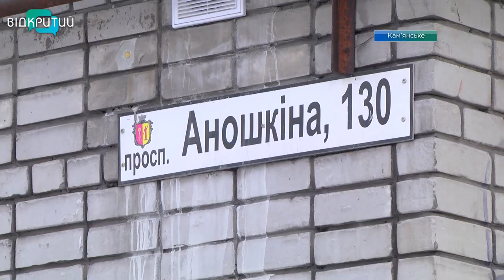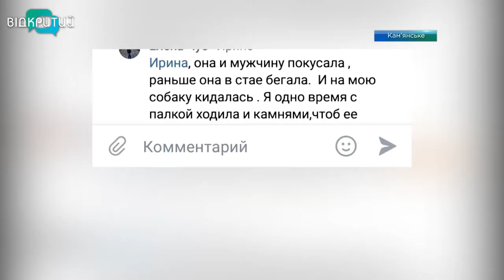Шкуродери. У Кам'янському знущаються над безпритульними тваринами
У Кам'янському почастішали випадки жорсткого поводження з безпритульним тваринами і в Камянському. На разі у притулку перебувають понад 137 собак, більшість з них через отруєння та людську жорстокість.